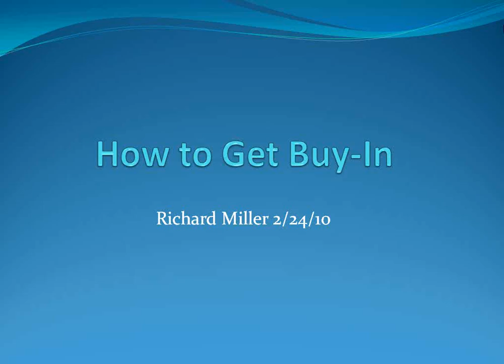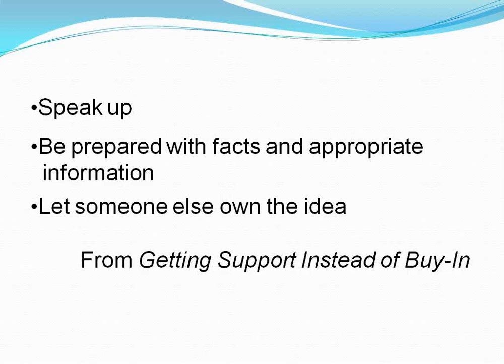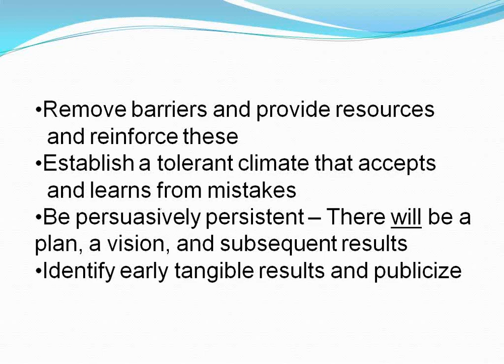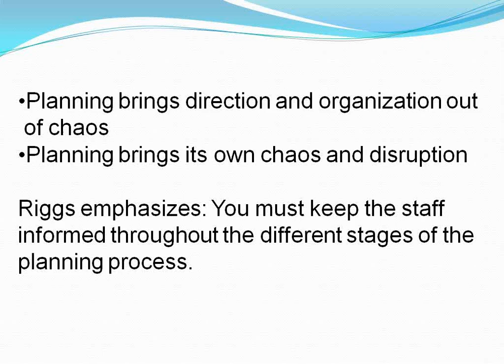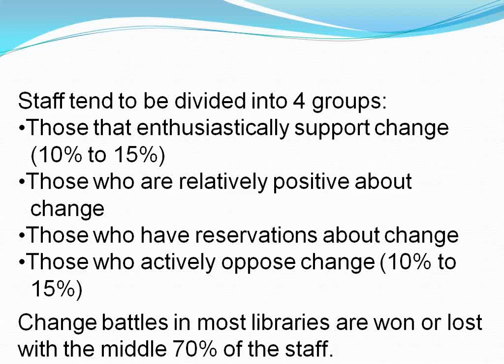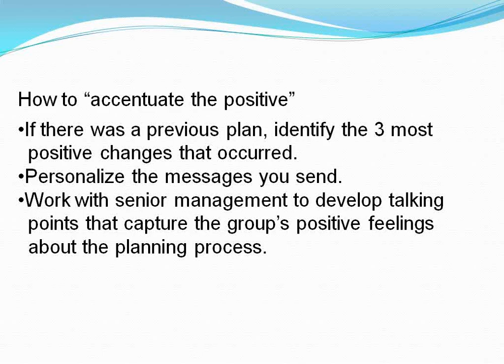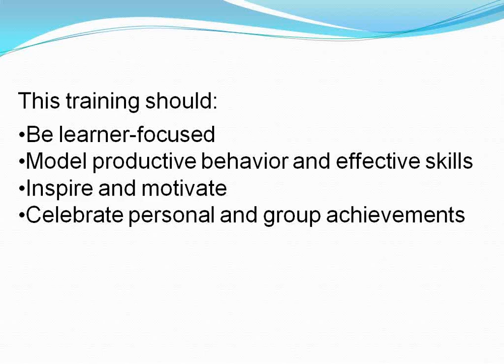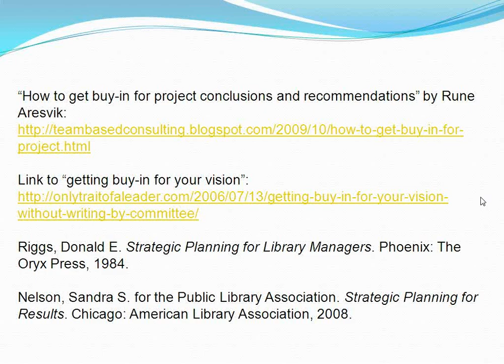NCompass Live: How to Get Buy-In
One of the key factors in a successful project is buy-in, the process that gets staffers, board members, and other participants to adopt the goals of the project as their own. Because buy-in is so important--even crucial--it is worth spending time to achieve it. Richard Miller, Nebraska Library Commission Library Development Director, will discuss proven techniques for getting buy-in, and making sure that everyone is on board.